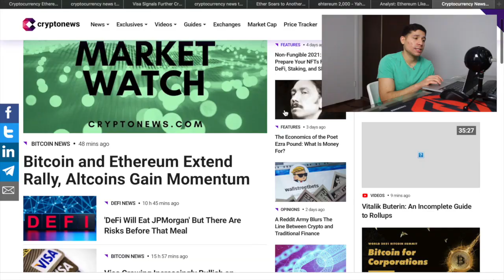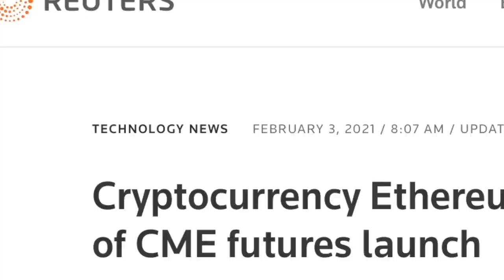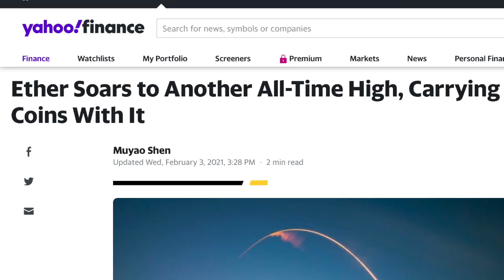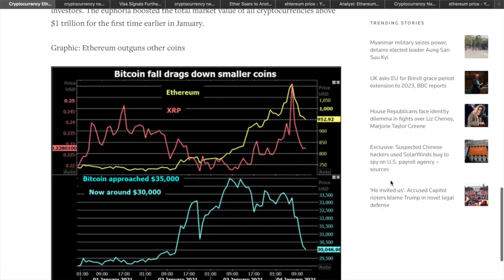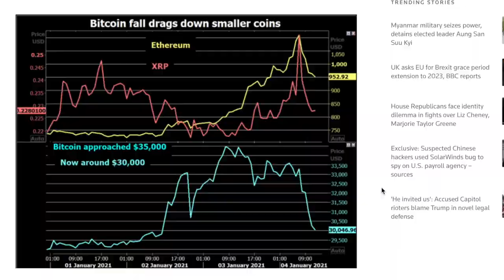BREAKING: ETHEREUM BREAKS ALL-TIME RECORD. ETH TO $10K! VISA BULLISH ON CRYPTOCURRENCY! GREAT NEWS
In today's video,  I talk about Ethereum (ETH) passing its all-time high of $1,500 going all the way up to $1,699! Furthermore, I explain what Ethereum is and why it will explode in 2021. I believe Ethereum will pass $2,000 this month and $10,000 within the next 5 years!!! Ethereum is a software platform that is decentralized on the blockchain for smart contracts. You can basically do contracts, loan money, borrow, etc. via through ethereum anywhere in the world. Once institutions know what its purpose is, ETH will explode and be the next Bitcoin!!! Bitcoin and Ethereum will always be the top two cryptocurrency...
I talk about VISA and how the cyrpto world will take over in the month of February!
Once we reach 10,000 subscribers I will be doing the giveaway!

This video is more of an information video on Ethereum and why it will keep going up in price.

WHAT DO Y'ALL THINK OF THIS?!?

Y'ALL WANT ANOTHER VIDEO?!?

IF YOU ARE NEW, WE ARE THE FNG SQUAD!!!

►COMMENT WHAT VIDEOS YOU GUYS WANT TO SEE NEXT